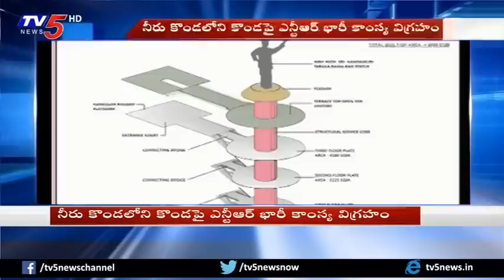AP Govt to Construct 32 Metres NTR Statue at Neerukonda Reservoir, Amaravati | TV5 News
AP Govt to Construct 32 Metres NTR Statue at Neerukonda Reservoir, Amaravati